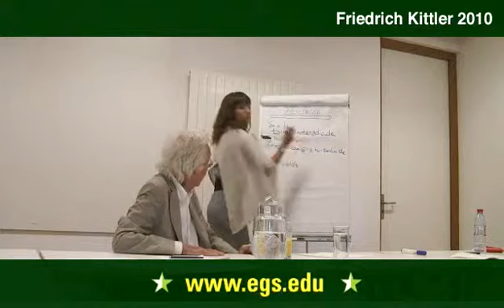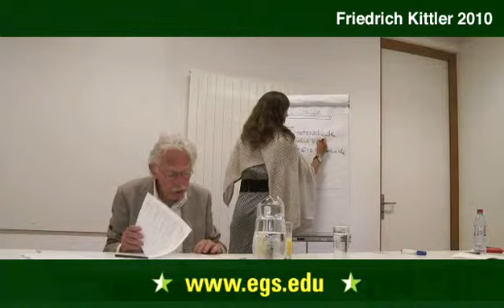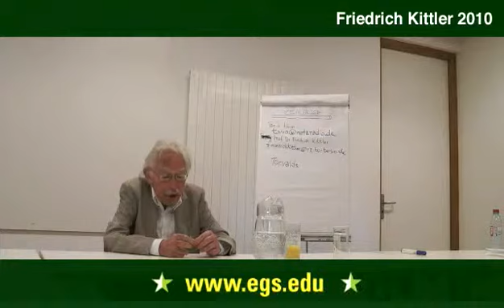Friedrich Kittler. Phantom Computing, Silicon technology & Human Merging. 2010 2/2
Literary scientist and media theorist Friedrich Kittler talking about computer language and operating systems being reflective of socio-cultural trends. Professor Kittler discusses Torvalds (1991), phantom computing trend, and optical communication systems. He concludes with the breakthrough of silicon technology,
specifically, the silicon retina, for-shadowing a futuristic merge of computer technology with human biology. The histories of the networks themselves reiterates Kittler's model for the march of technology seeded by conflict, war and the military, and subsequently filtering into commerce, institutions and then to "us", the social/political body.  Lecture for the students and faculty of the European Graduate School EGS Media and Communication Studies department program Saas-Fee Switzerland Europe 2010 Friedrich Kittler.
Friedrich Adolf Kittler, Ph.D., is a literary scientist and media theorist. He was born in 1943 in Rochlitz, Saxony Germany. His research and work is focused on media, history, communications, technology, and the military. Friedrich Kittler has been called the Derrida of the digital age. His innovative media theories have transformed the nature of technological scholarship and led the way in
the field. Kittler is an innovative and hard to define theorist, who has pushed theoretical works of literary scholars into technological fields with unprecedented modes of critical thought. Through his unique brand of media determinism his work is influencing new generations of students across the world.
In 1958 his family fled the German Democratic Republic, heading to West Germany. While living in West Germany during the years of 1958 to 1963, Fredrich Kittler studied natural sciences and modern languages
at Naturwissenschaftlich-neusprachliches Gymnasium in Lahr, in the Black Forest. Later, Friedrich Kittler studied German Studies, Romance Languages and Philosophy at Albert-Ludwigs-Universität in Freiburg/Breisgau. In 1976, he earned his Ph.D. with a dissertation on Conrad Ferdinand Meyer. During his studies, he was influenced by
Jacques Lacan's and Michel Foucault's writings.